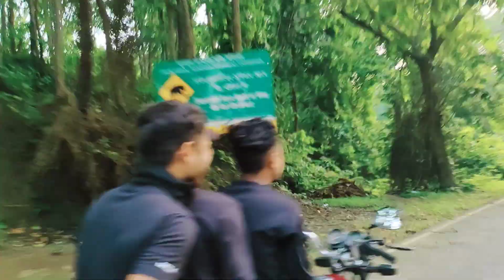Chhata Pata Nel Huy Ana 🏖️!! Santhali Vlog Video !! Hembram Boy Vlogs